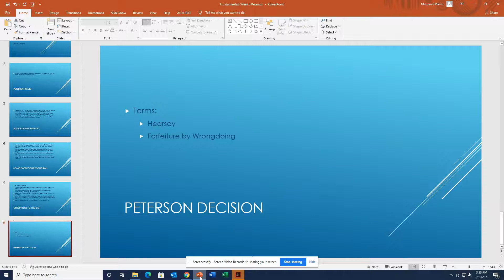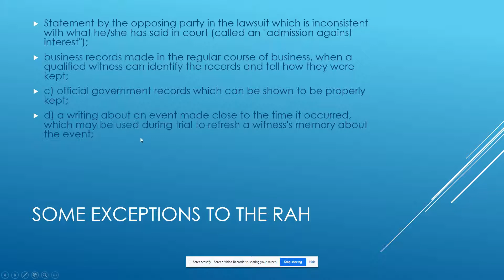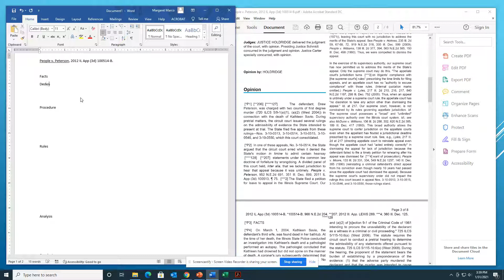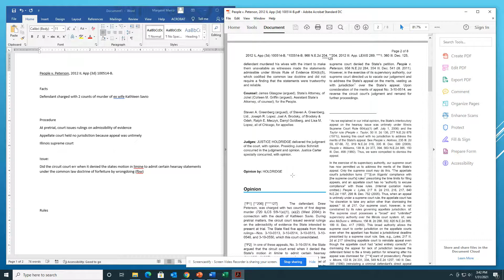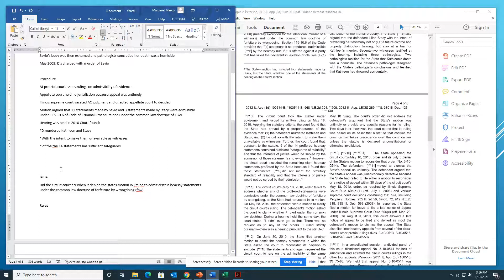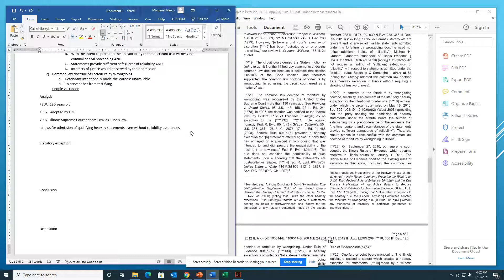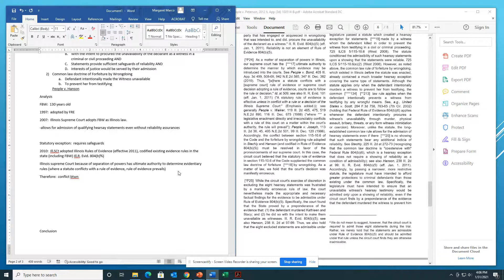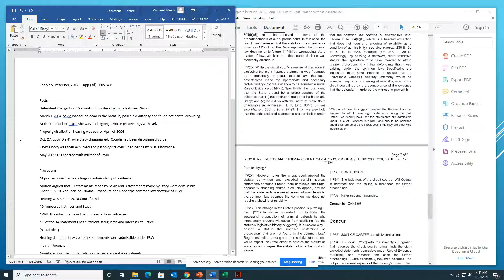Fundamentals: Peterson Brief Practice